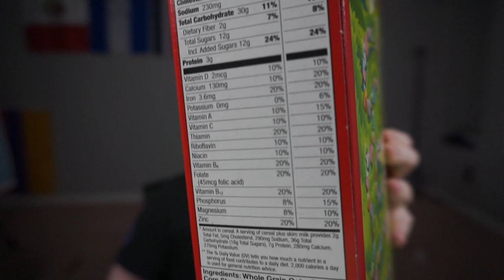a wee fish 🐟 in a holy roman empire ocean 🌊